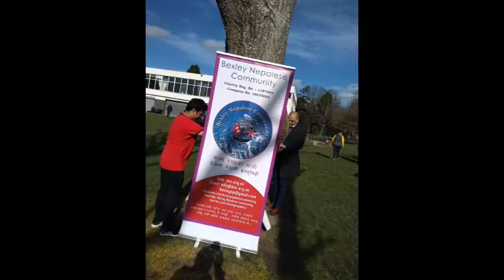बेक्सली नेपाली समाजले ‘रन फेस्ट’ कार्यक्रम सफलतापूर्वक सम्पन्न गरेको छ ।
यस कार्यक्रमलाई  धेरै नेपाली समुदायका अगुवाहरू र 'NRNA' इङ्गल्याण्डले समर्थन गरेको थियो।